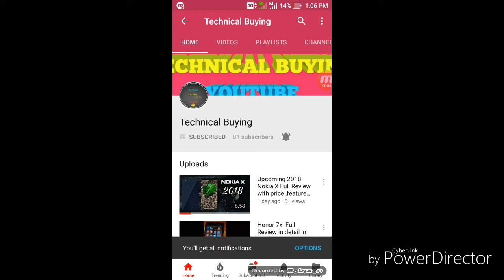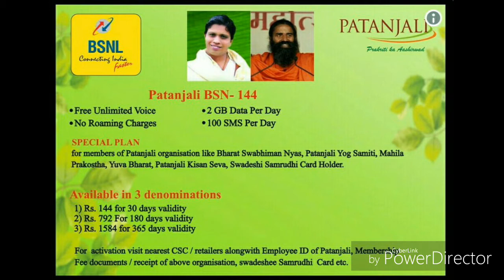Patanjali Sim Card All Details Fully Explained.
Hi friends

Thanks to all who wished me today for my birthday.